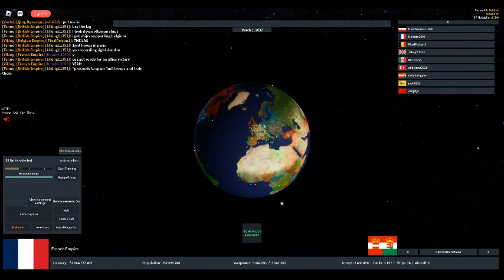Alt WW1 Simulation Part 2 (MY 60TH VIDEO WOHOOOOOOOOOOOOO!!!!!!)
So This is Part 2 And Final of my Alt WW1 Footage (SORRY I DIDINT GET TO PART 3!) I didn't want to make it to long cause I was worried I wasn't able to upload it